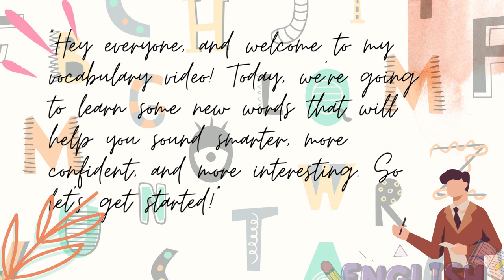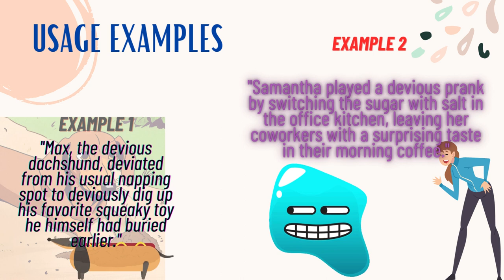Boost Your Confidence and Spice Up your English Speaking Skills in just 2 minutes a day